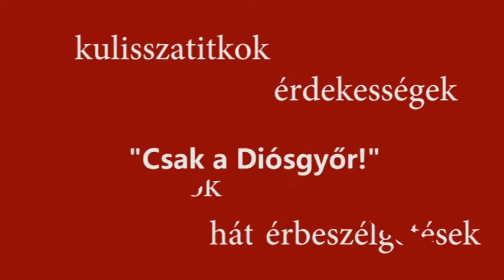Csak a Diósgyőr - 2018. március 22. 7 óra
Csak a Diósgyőr - 2018. március 22. * 7 óra * Kulisszatitkok, érdekességek, aktualitások, háttérbeszélgetések, hírek a DVTK-ról. A szerkesztő: Martini Emil.